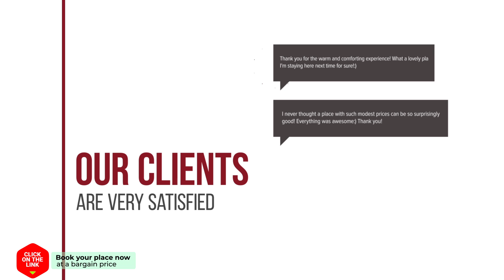AMAZING CASA DURAN CITY CENTER hotel review | Hotels in Alacant | Spain Hotels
AMAZING CASA DURAN CITY CENTER hotel video review. Hotels in Alacant, european 3 stars hotels.